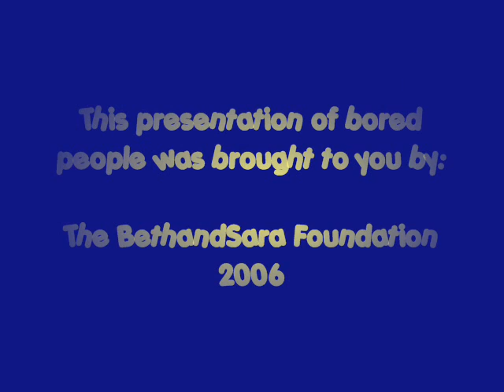Happy Days Remake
Here is a "Happy Days" theme remake.